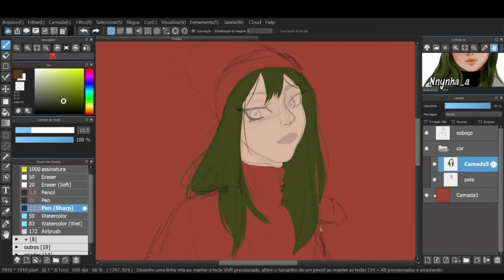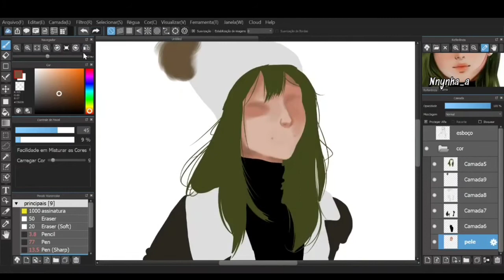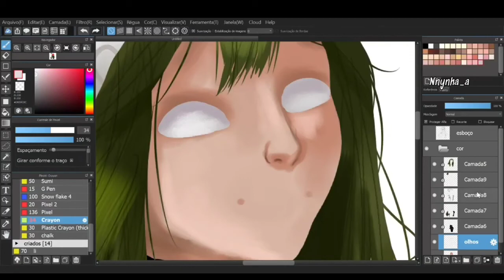[ Speedpaint ] Jyundee's Dtiys | Medibang Paint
My all accounts : Nnynha_a
Real tine : 41 minutes